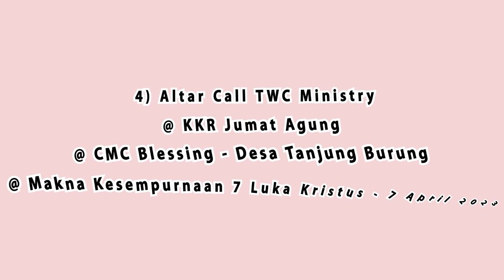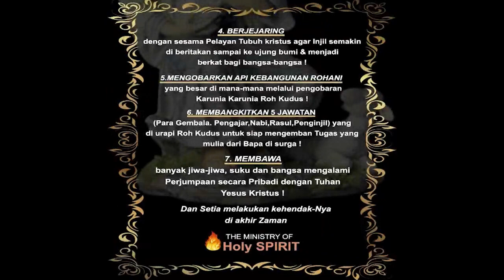4 AltarCall TWC Ministry@KKRJumatAgung@CMC Blessing@Makna Kesempurnaan 7 Luka Kristus - 7 April 2023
4) Altar Call TWC Ministry @ KKR Jumat Agung @ CMC Blessing - Desa Tanjung Burung @ Makna Kesempurnaan 7 Luka Kristus - 7 April 2023